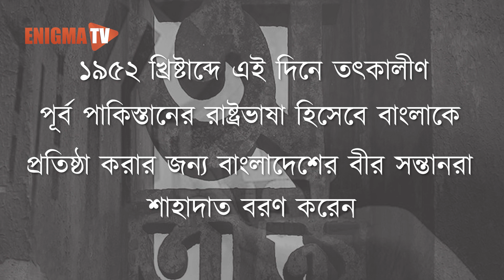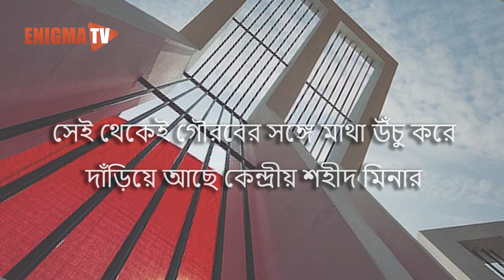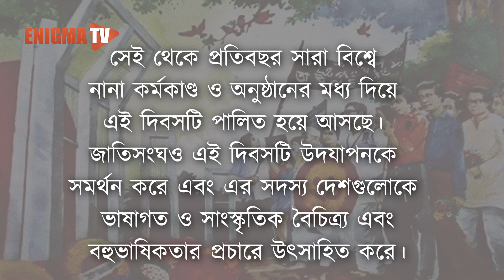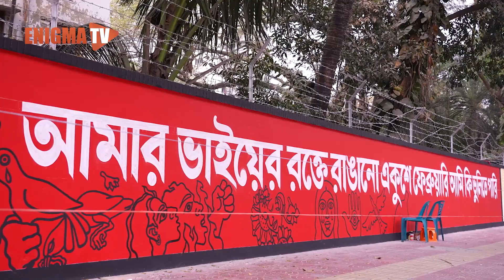Ekush Mane | একুশ মানে | Sujan Arif | Syed Moinul Hassan | 21 February Song | Ekusher Gaan 2024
২১ ফেব্রুয়ারি মহান শহীদ দিবস ও আন্তর্জাতিক মাতৃভাষা দিবস। এই দিনকে সম্মান জানিয়ে এনিগমা টিভি-র একুশের গান ‘একুশ মানে’।

গান: একুশ মানে
কথা ও সুর: সৈয়দ মইনুল হাসান
শিল্পী: সুজন আরিফ
প্রযোজনা: এনিগমা মাল্টিমিডিয়া লিমিটেড

🎵Lyrics

একুশ মানে মায়ের ভাষায় কথা বলা
একুশ মানে মায়ের ভাষায় গাওয়া গান
একুশ মানে শব্দে সাজানো কবিতা
একুশ মানে কণ্ঠে সুরের ঐকতান।

একুশ মানে ভাষার জন্য পথে নামা
একুশ মানে ছাত্ররা  লিখছে দেওয়াল
একুশ মানে কারফিউটা ভেঙে দেওয়া
একুশ মানে পুরো ক্যাম্পাস খুব উত্তাল।

একুশ মানে ভাইয়ের বুকে চলল গুলি
একুশ মানে রক্ত ঝরে একাকার
একুশ মানে বাবার চোখের বোবা দৃষ্টি
একুশ মানে মায়ের বুকের হাহাকার।

একুশ মানে সারাটা দেশ জ্বলছে ক্ষোভে
একুশ মানে বজ্রমুষ্ঠি, অনড় পণ
একুশ মানে শত্রুরা সব নোয়ায় মাথা
একুশ মানে বাংলাভাষার বিজয় ক্ষণ।

একুশ মানে আবুল বরকত,রফিক, সালাম
একুশ মানে প্রভাত ফেরি, ফেব্রুয়ারির
একুশ মানে ছুটছে সবাই শহিদ মিনার
একুশ মানে অর্ঘ্য দিতে দারুণ ভীড়।

একুশ মানে আমার ভাইয়ের রক্তে রাঙা
একুশ মানে ফাগুন মাসের আগুন-বেশ
একুশ মানে অধিকারের লড়াই শুরু
একুশ মানে জিততে শেখে বাংলাদেশ।